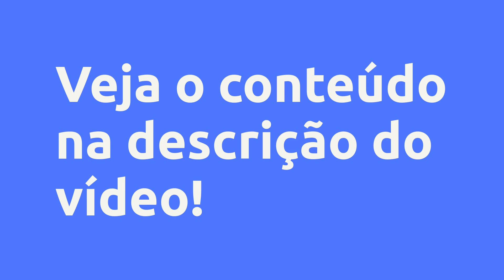(REVIEW) CURSO DNS LOCAL LINUX - EMERSON LUIS, VALE A PENA?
CURSO DNS LOCAL LINUX - Emerson Luis, Vale a Pena?

Um pouco sobre (informações do produtor):
Neste curso você vai aprender a configurar um [SERVIDOR DNS LOCAL COM LINUX] para sua rede ou seu provedor de internet de forma simples e objetiva.

Aprendendo a baixa o linux ubuntu, instalando o linux passo a passo sem segredos, definido uma senha para o usuário [ROOT].

Aprenderá a atualiza e instalar pacotes via terminal [SHELL LINUX], toda a instalação do sistema e feita por linha de comando.

Vantagens:
DATA DO CURSO: 13/10/2021 TOTAL DE 3 HORAS DE VIDEO AULAS.

Baixar a verão do Linux [correta]

Instalar o Linux no modo texto [shell]

Atualizar o sistema por linha de comando

Acesso ao Linux via terminal [putty]

Instalar pacotes necessarios

Instalar o serviço de DNS

Configurar o serviço de DNS LOCAL

Fazer teste do DNS na rede

Configurar Clientes PPPoE com o DNS